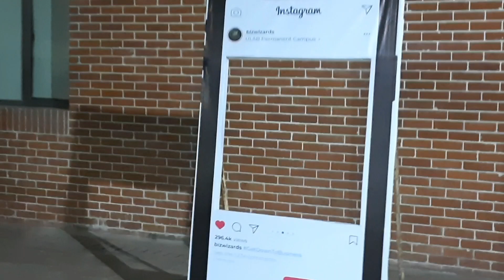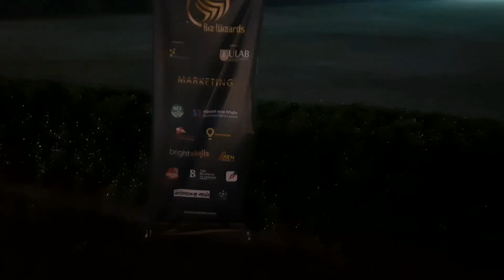ULAB MSJ Department program ৷ ULAB ৷ BiZ Wizards 2023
“Hakim Vlogs”

@rumaycha vlogs